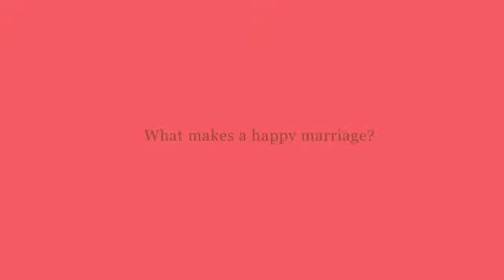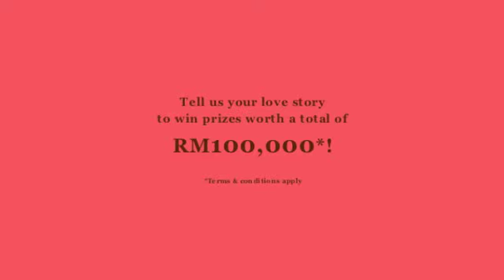MLM Story of Love Season 2- Love. Make it Memorable